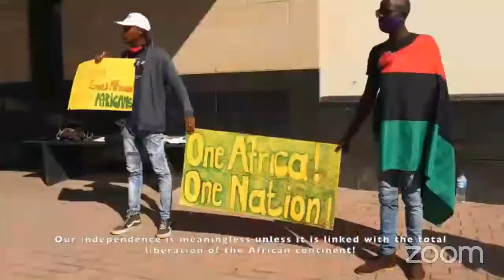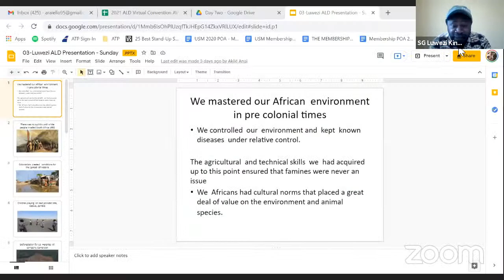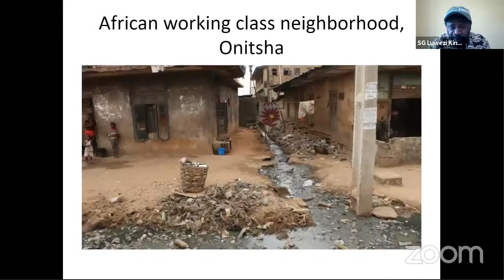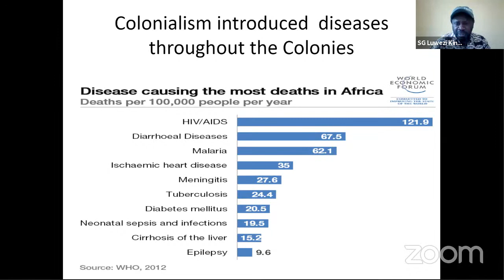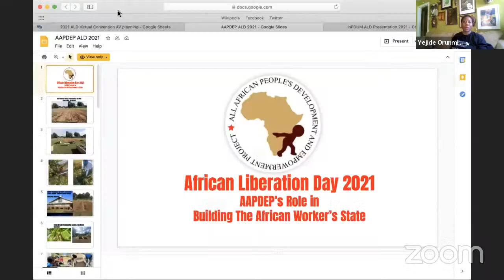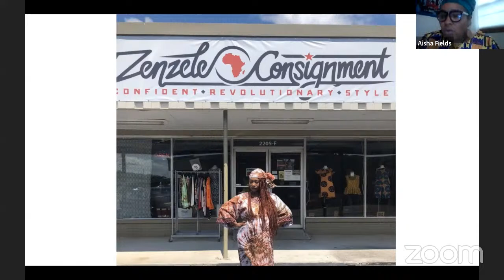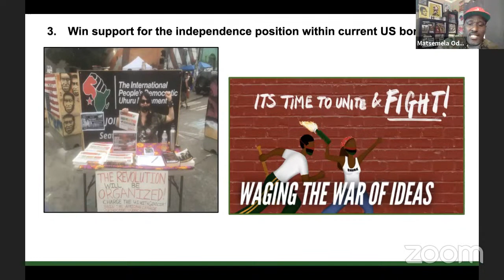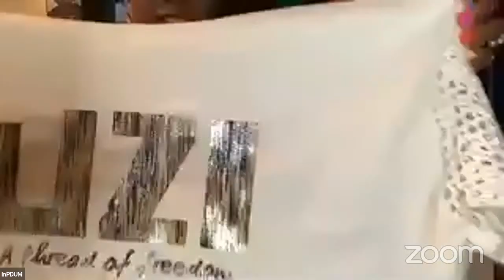African Liberation Day 2021 - Day Two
This year’s African Liberation Day organized by the African People’s Socialist Party will be a 2-day program held virtually May 22-23, 2021.  Our theme “Build the African Worker’s State” is a continuation of our Party’s trajectory to bring the African nation together under a solitary strategy that will lead to the liberation of our Africa and of African people.

Today we see more and more evidence of what the Chairman of our Party calls, the crisis of imperialism.  The white ruling class and their neo-colonial puppets can no longer rule in the same old way.  Throughout the world, African workers have taken to the streets to demand that governments address their basic needs and concerns. Small reform and consensus no longer satisfy the appetite of the suffering African masses.

We are at a time in history when the desire for total liberation for African people conflicts with white colonial capitalist domination over Africans and other colonized peoples of the world.

Under the leadership of Chairman Omali Yeshitela, our Party has taken up the responsibility to win Africans to organization as we prepare to govern.   The task of building an African worker’s state requires it, which the Chairman writes, “can only come into existence by the workers destroying the colonial base of capitalist production replacing the oppressive State of the colonial capitalist and transforming ‘surplus’ value into social wealth to provide for the well being of society.”

The Party has already begun the work to build the infrastructure for self-government through the creation of its regional committees in Africa, the Caribbean, the U.S. and Europe.

We, the vanguard Party of the African working class, invite Africans from all over the world to participate in this defining African Liberation Day 2-day conference and discover for yourself the path to African worker controlled self-government.

If not us, then who?  If not now, then when?